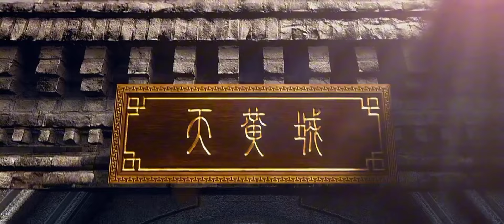BATTLE THROUGH THE HEAVEN☯️||Malayalam Explanation|part- 106♋️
Hi Chellakkuttizz...

Hi! Everyone this is our Channel we are here to explain world class movies, anime, dramas in our own native language with good
explanation from the materials actually what we have and we are putting our efforts to make this so we also now how much efforts taken for the completion of this movies
we don't violate your movies hopefully we are promoting your movies, anime, drama with our explanation in good way.
Our main intention is to educate and entertain the viewers.

However if any owner of the content clips want's us to remove our video we have no problem for removing it. We will remove it so as fast as possible.

BATTLE THROUGH THE HEAVEN
BATTLE THROUGH THE HEAVEN MALAYALAM
BATTLE THROUGH THE HEAVEN MALAYALAM EXPLAIN
BATTLE THROUGH THE HEAVEN MALAYALAM EXPLAINED
BATTLE THROUGH THE HEAVEN MALAYALAM EXPLANATION
BTTH MALAYALAM
BTTH MALAYALAM EXPLAIN
BTTH MALAYALAM EXPLAINED
BTTH MALAYALAM EXPLANATION
BTTH MALAYALAM
BTTH MALAYALAM EXPLAIN
BTTH MALAYALAM EXPLAINED
BTTH MALAYALAM EXPLANATION
BATTLE THROUGH THE
 HEAVEN MALAYALAM EXPLAIN
BATTLE THROUGH THR HEAVEN EXPLAINED MALAYALAM
BATTLE THROUGH THE HEAVEN EXPLANATIONMALAYALAM
BTTH MALAYALAM
BTTH MALAYALAM EXPLAIN
BTTH MALAYALAM EXPLAINED
BTTH MALAYALAM EXPLANATION

NOVA EXPLAINER NOVA MALAYALAM EXPLAINED MALAYALAM EXPLANATION